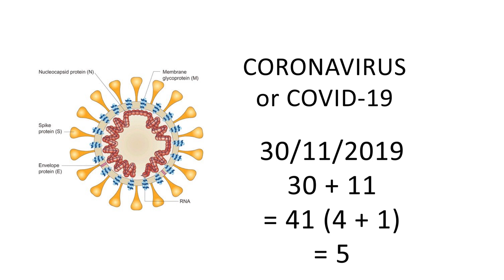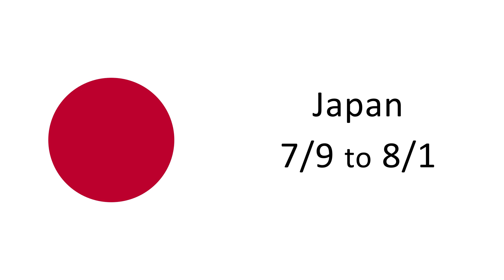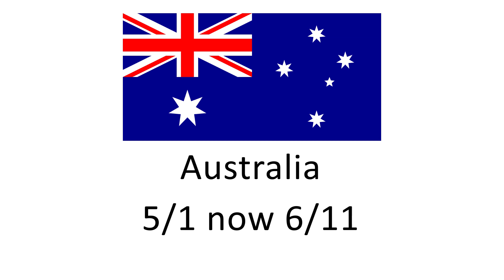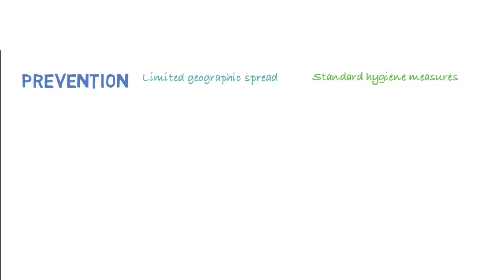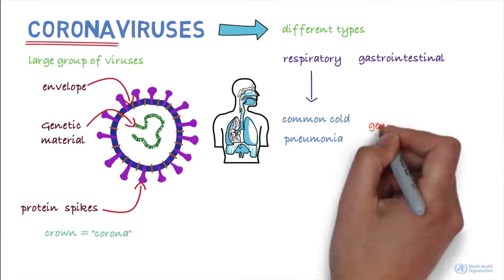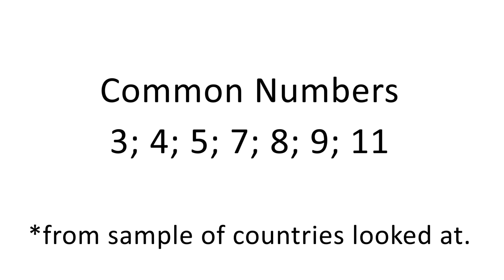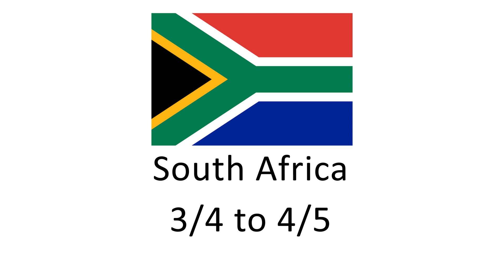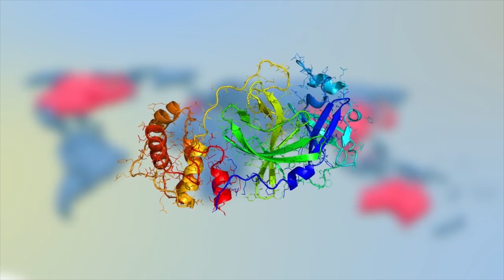Coronavirus COVID-19 (Rec:22/02/2020 )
The are a group of numbers that keep reappearing. Sandy takes a look at the numbers of a range of countries that have been affected with the Coronavirus at the time of the recording on 22/02/2020 am. The episode begins with International countries like China, South Korea, Japan, Singapore, Hong Kong, Thailand, Taiwan, Malaysia, Vietnam, Australia, Iran, Germany, France the USA, Canada and concludes by looking what impact this could have on South Africa.